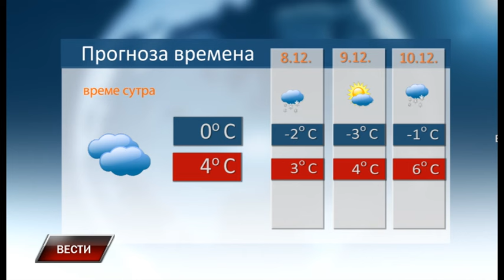Vesti 6 12 2023